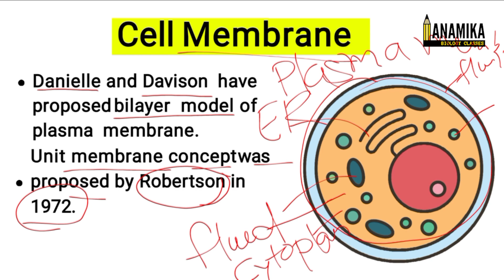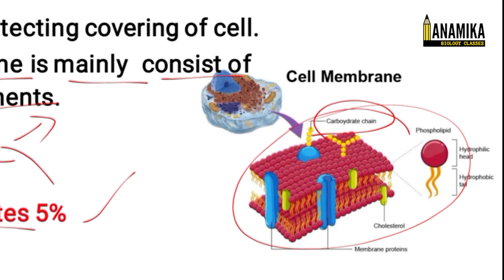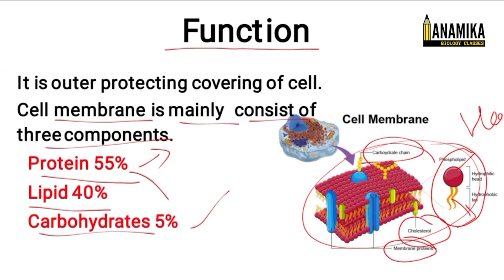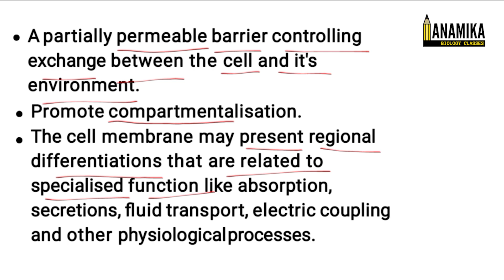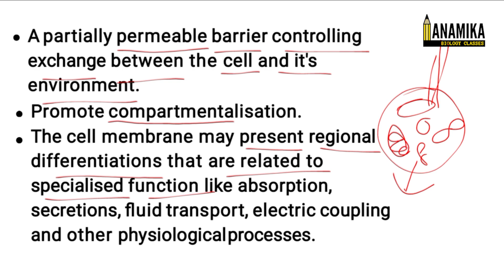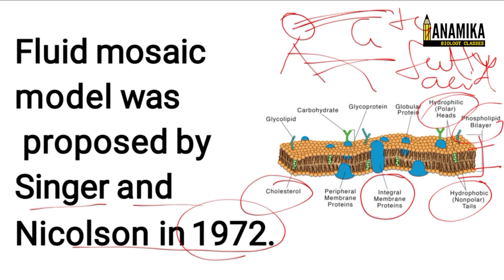Cell Membrane Explanation in Hindi for Class 11 | All You Need to Know | Chapter 8 Biology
In this video, we will dive deep into the fascinating topic of the cell membrane, which is essential to the functioning of all living cells. This explanation is in Hindi, making it perfect for class 11 students and those preparing for competitive exams.
Understanding the structure and composition of the cell membrane
Exploring the functions of the cell membrane, including cell signaling and transport

We will begin by introducing the basic structure of the cell membrane and its major components. From there, we will discuss the various functions of the membrane, such as acting as a barrier and controlling what enters and leaves the cell. We will also cover how the membrane is involved in cell signaling and communication, and how this is important in the human body.

cell membrane in hindi
plasma membrane in hindi
cell the unit of life class 11
plasma membrane class 11
cell the unit of life class 11 neet
cell the unit of life class 11 biology